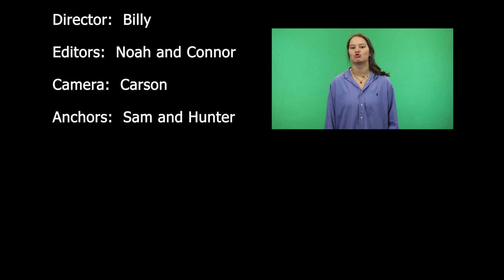Beaufort High Morning News Nov 10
The Beaufort High School Morning News for Wednesday, November 10, 2021.